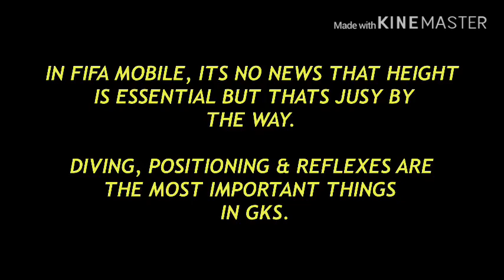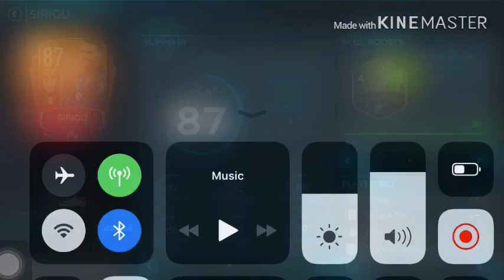CHEAP & BEST GOALKEEPERS IN FIFA MOBILE 20! EPL, LA LIGA, SERIE A CHEAP BEASTS IN FIFA MOBILE!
So I made a compilation of the Best Gk’s in Fifa mobile 20. Courtois, Pope, Blackman and the likes. Enjoy.

Also we got a new intro. Enjoy.